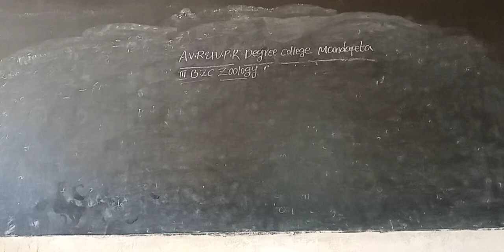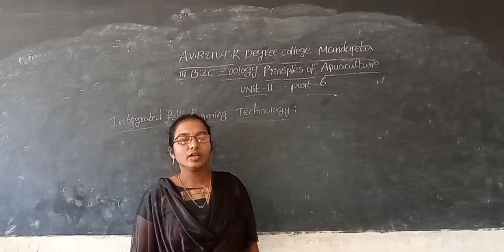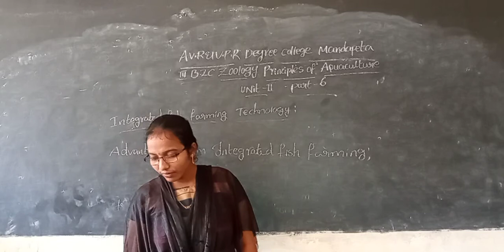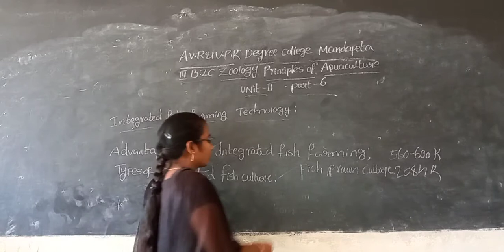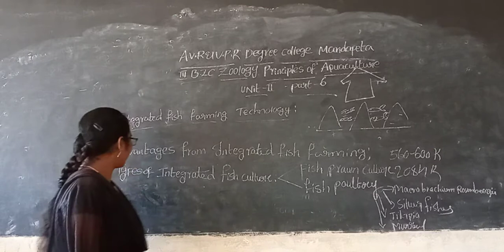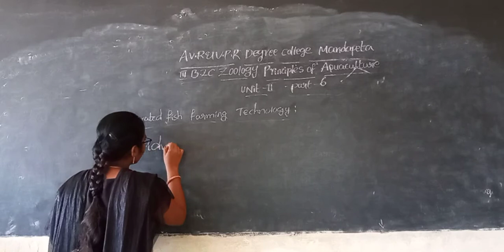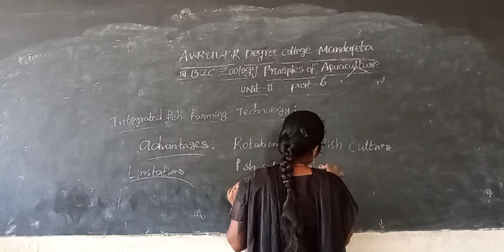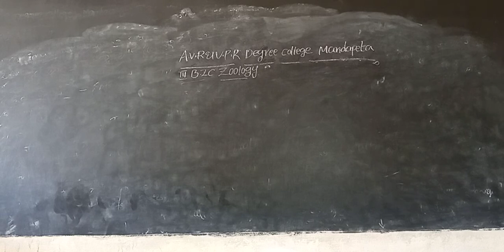III BZC VI SEM ZOOLOGY PRINCIPLES OF AQUACULTURE MANAGEMENT UNIT II PART VI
VIDYAVIKAS EDUCATIONAL INSTITUIONS
AVR&VPR DEGREE COLLEGE
MANDAPETA